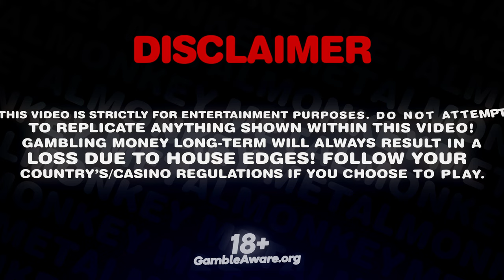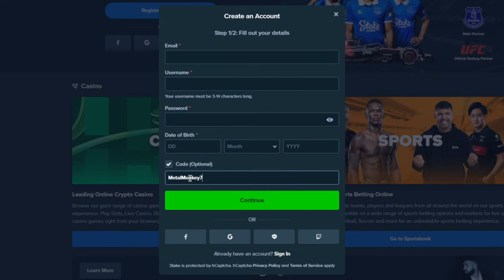SENSATIONAL 1000$ BONUS BUY ON LE BANDIT!